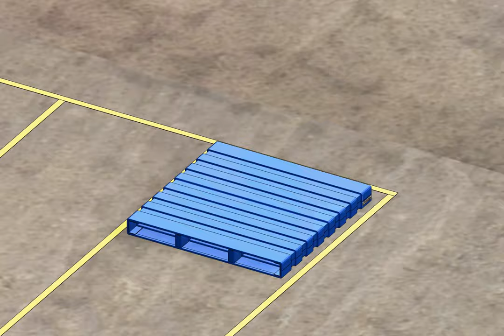Drum Pallet / Double Deck Pallet / Reversible Metal Pallet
* Load carrying capacities from 500 to 3000 kg
* Stack Ground + 3
* Reversible Type
* Size - W 1200 x D 1200 x H 130 mm
* Industries: - Logistic, Warehousing, Engineering, Textile, Machining, Pharma Ideal for use with Forklift, Stackers & Hand Pallet truck, works with ASRS, For use in Heavy Duty racking. For general palletizing application.